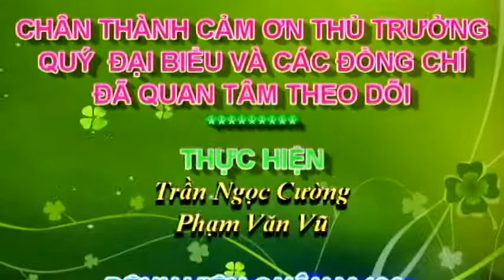Bệnh viện quân y 120 họp mặt kỷ niệm 63 năm Ngày Thầy thuốc Việt Nam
Chiều 27/02/2018 Bệnh viện quân y 120/Cục Hậu cần Quân khu 9 tổ chức họp mặt, kỷ niệm 63 năm ngày Thầy thuốc Việt Nam 27/2/1955 – 27/2/2018.